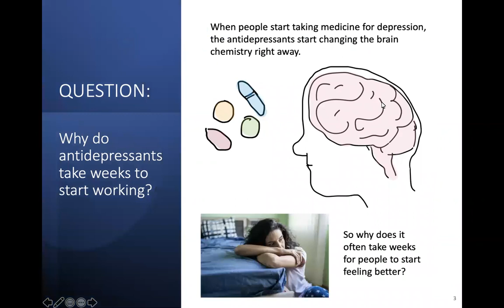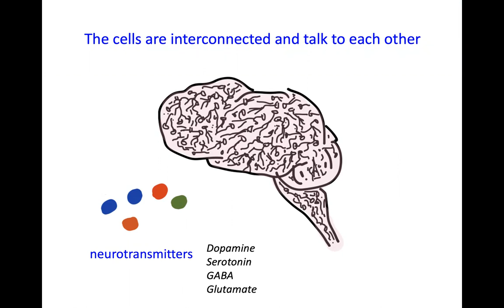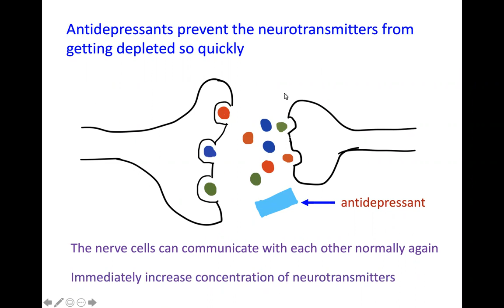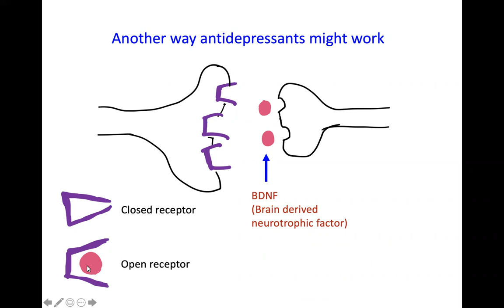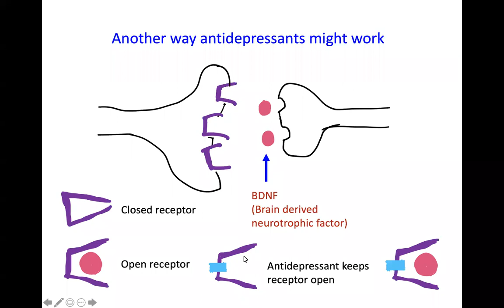How Antidepressants Work in the Brain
Learn about new research on how antidepressants might work in the brain.